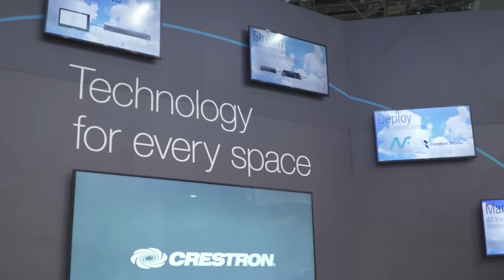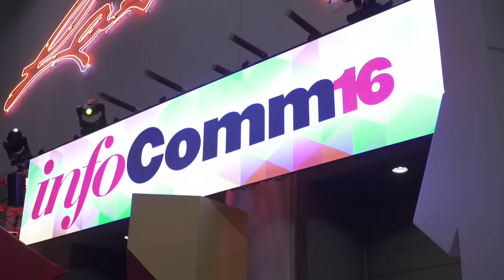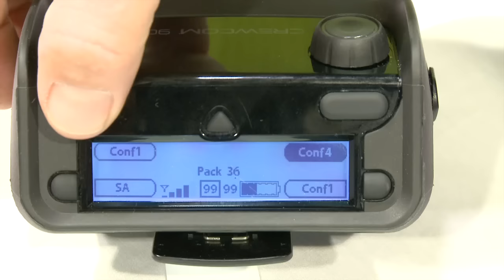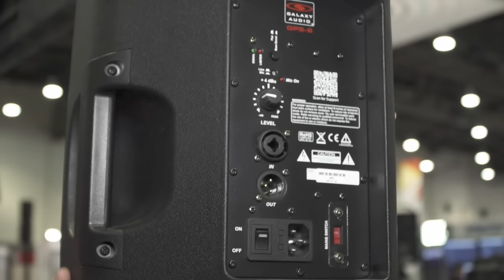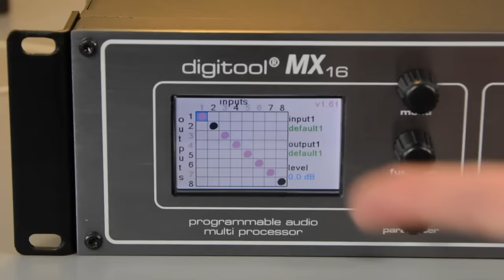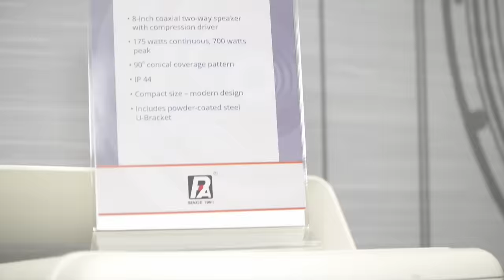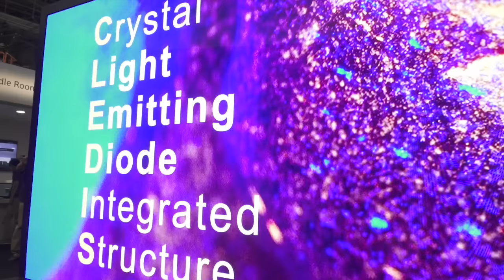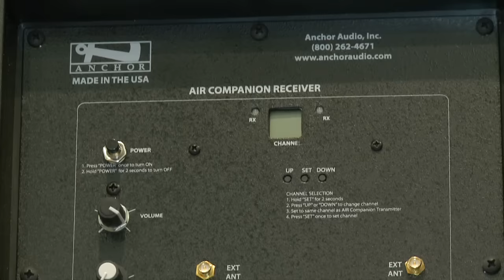InfoCommTV News 2016 - Day 1, June 8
InfoComm TV News brings you the hottest products and the most buzz-worthy developments, straight from the show floor.